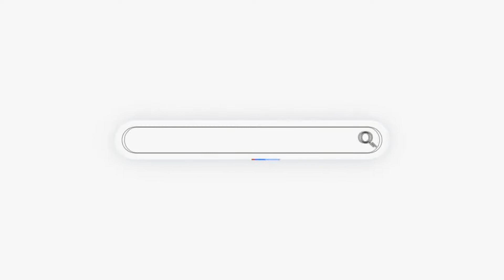Credobus Mosonmagyaróvár – ETO Akadémia 6-0 (4-0)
A Credobus Mosonmagyaróvár az ETO Akadémia ellen folytatta tovább remek sorozatát.